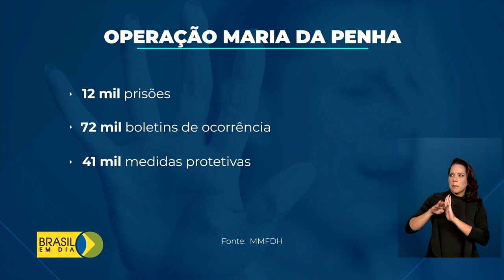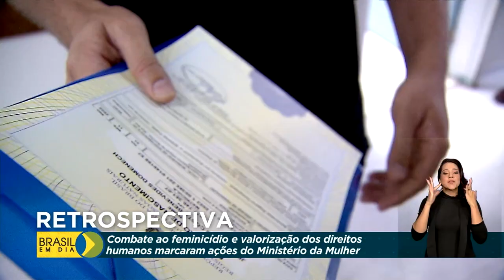Direitos Humanos | Retrospectiva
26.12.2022 - Na retrospectiva de hoje, saiba quais foram as ações e os programas que marcaram o Ministério da Mulher, da Família e dos Direitos Humanos no ano de 2022.